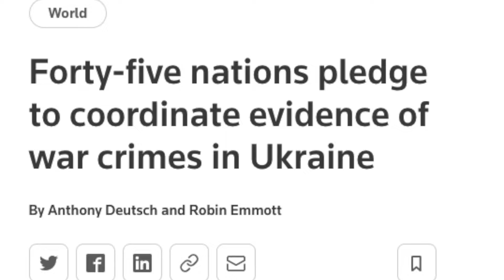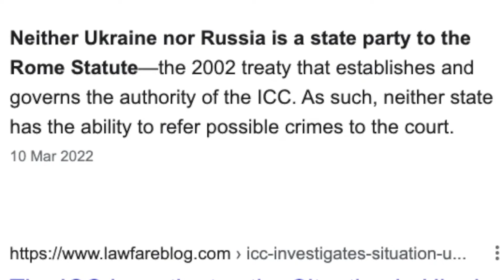GHRTV News Snippet: The International Criminal Court’s investigation into war crimes in Ukraine.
GHRTV's correspondents Cherise Faye (videographer) and Cristina Fernandes Kfuri Lopes (journalist) discuss the support Ukraine has gained from 45 nations regarding the investigation of war crimes committed by Russian forces.
Article Author: Grace Atalui Mokango